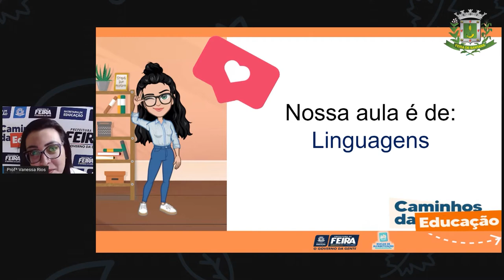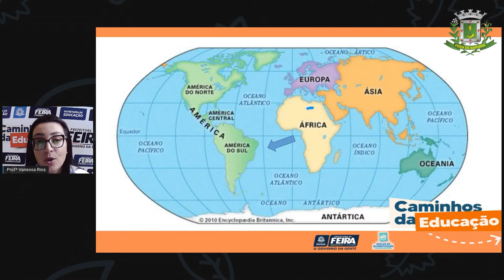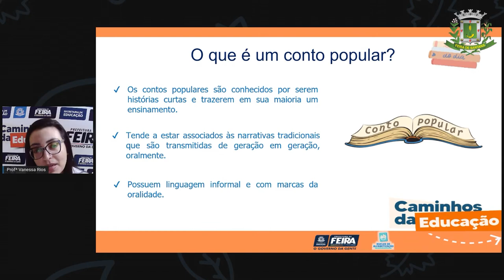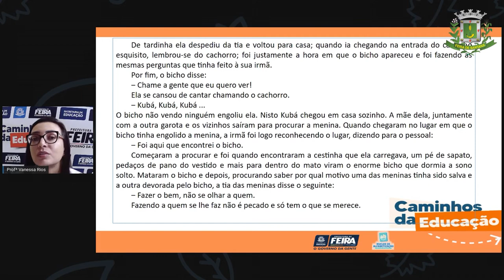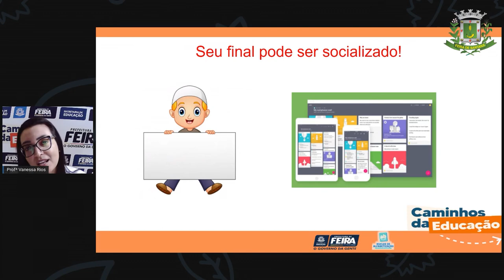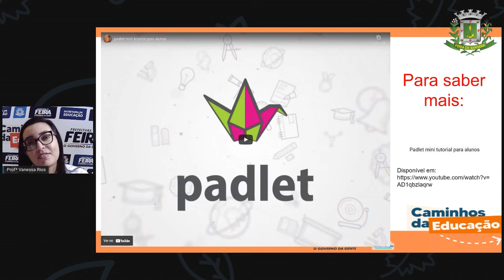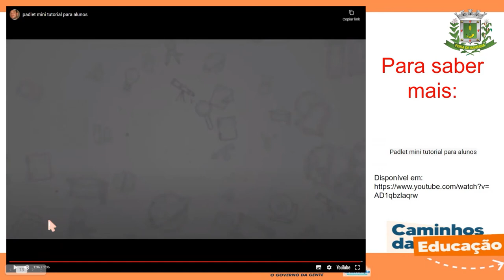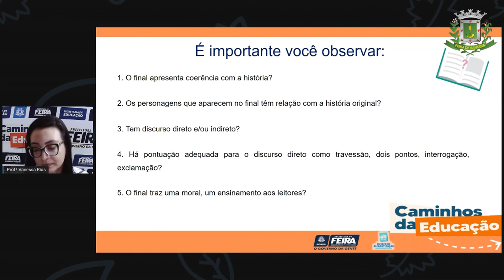5ºANO Aula 40 Profª Vanessa Linguagem Produção textual Conto africano